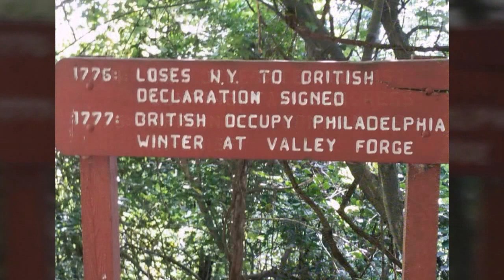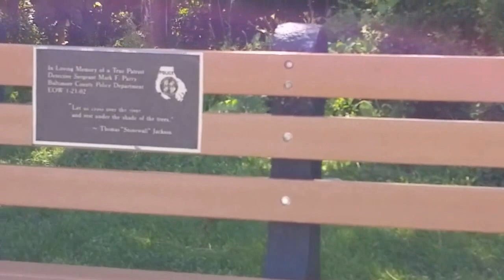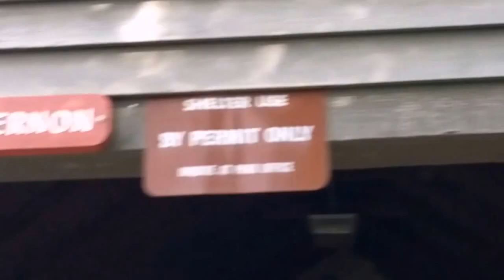Visit to Washington monument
Trip to monument on my day off and talk about Solomon x ultramid 2 gortex boots.